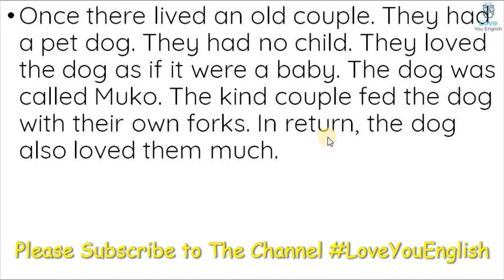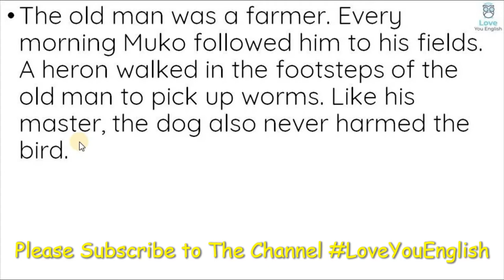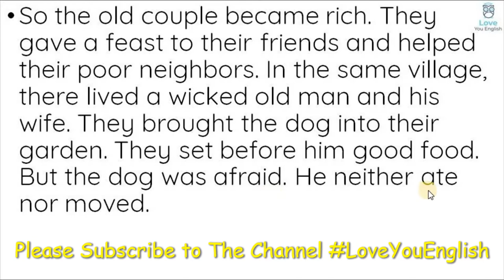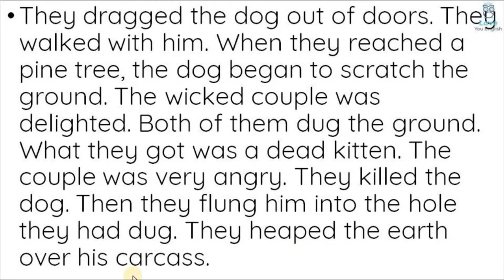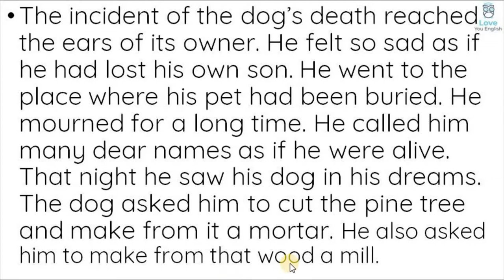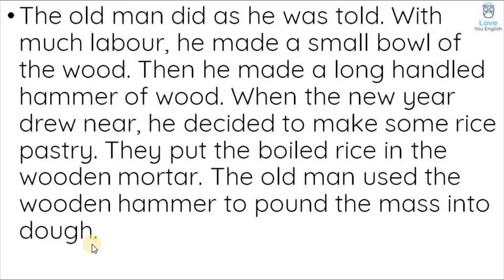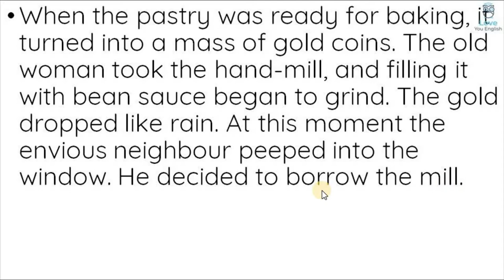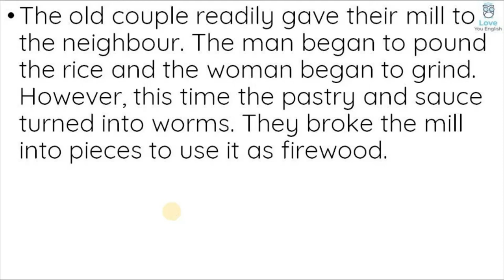NCERT l Class 7 Honeycomb – The Ashes that Made Trees Bloom – Chapter - 4 l Summary in Hindi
The ashes that made trees bloom class 7,
The ashes that made trees bloom class 7 in hindi,
The ashes that made trees bloom class 7 in English,
The ashes that made trees bloom class 7 story,
The ashes that made trees bloom in hindi,
The ashes that made trees bloom in English,
The ashes that made trees bloom summary,
The ashes that made trees bloom summary in hindi,
The ashes that made trees bloom class 7 summary,
The ashes that made trees bloom full explanation,
CBSE English,
 english summary,